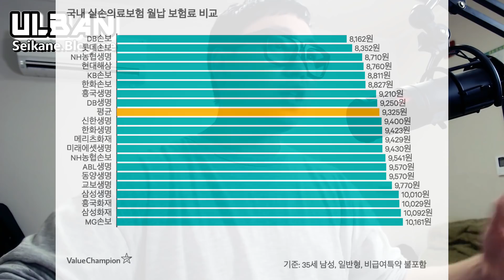겨울이 왔다. 헬조선에서 살아남기 위한 필수금융상품 2종 세트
카카오톡 ID : seikane

고갱님의 행복이 저의 행복입니다.